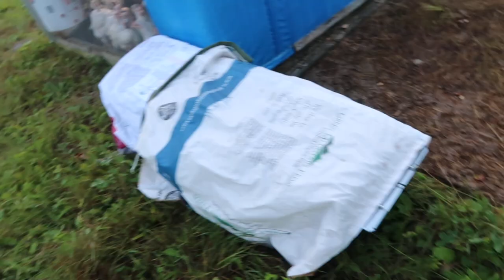the New FARM Animals have Arrived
My Favorite Coffee COuldn't Start the Morning without it!

Daily Uploads!